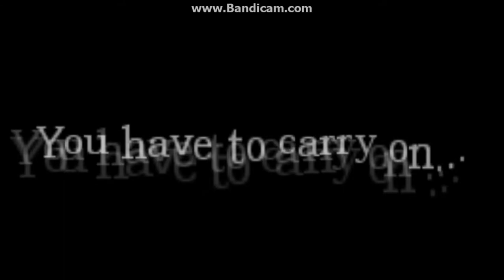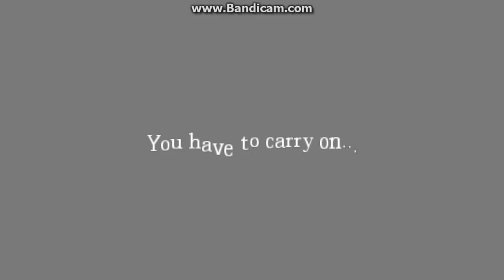CO-OP AMNESIA - Amnesia: Custom Story - Silent Hallways Chp 1 Part1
77% . 15.5K/20K

This better get scarier in the future.
As always stay Salty my Waffles.*BROFIST*